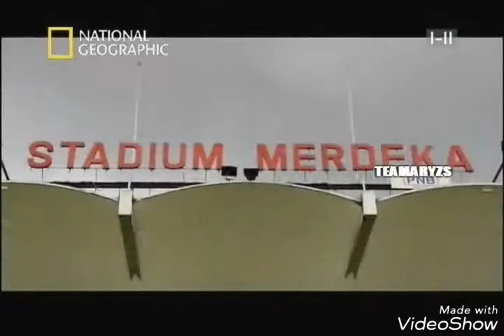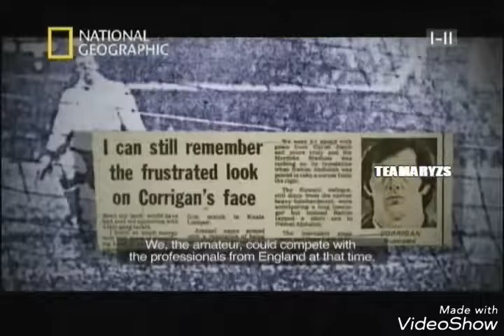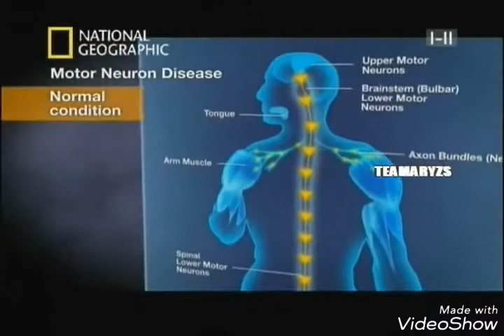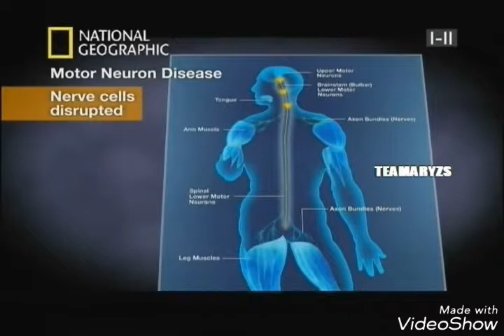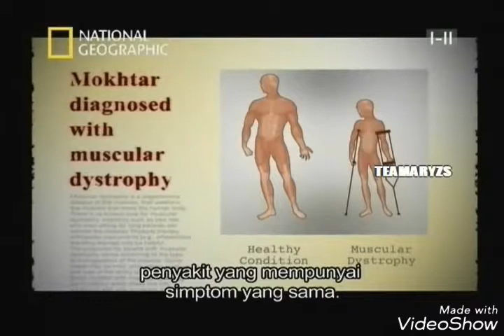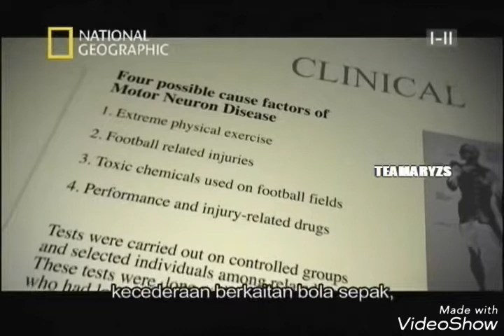National Geographic - Moktar Dahari